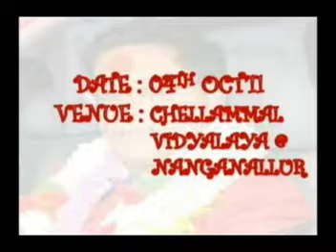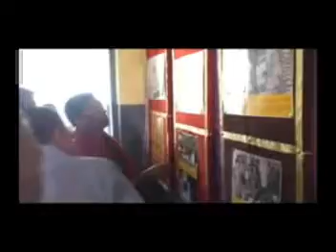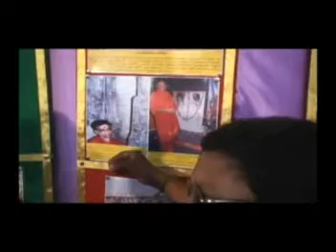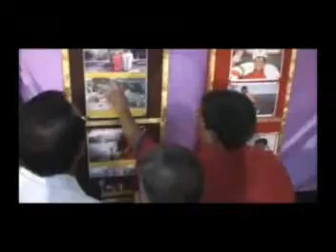Navarathi Celebrations @ Kamakshi Swamiji Ashram and Temple Site - Part 1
Navarathi Celebrations @ Kamakshi Swamiji Ashram and Temple Site, Kannanthangal Near Sriperambudur in the outskirts of Chennai, India